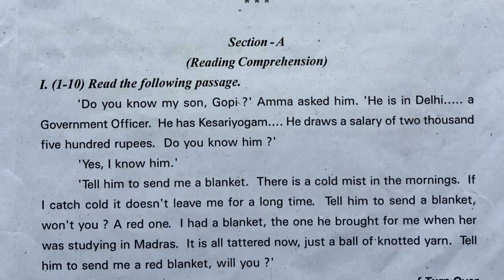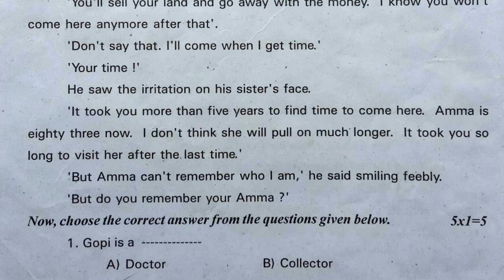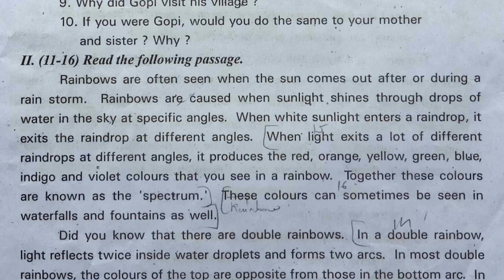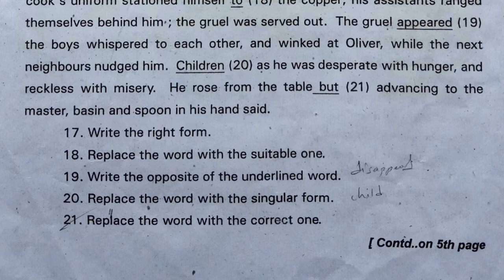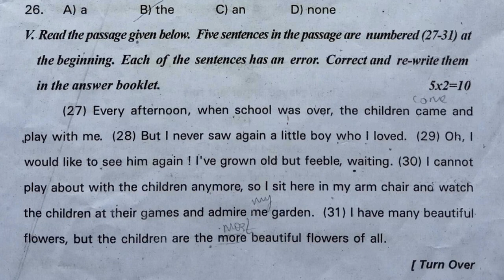8th class previous sa1 english model paper | sa1 8th english question paper | class papers english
summative assessment 1 model question paper 8th class english,
english summative assessment exam papers,
model paper for 8th english sa1,
model question paper english sa1,

6th class fa1 question paper english | 6th english fa1 model question paper | 6th english papers ts

8th class english fa1 question paper | 8th english fa1 model question paper | english paper for fa1